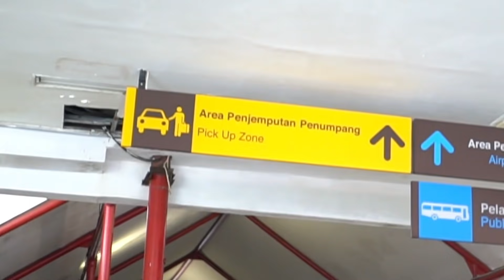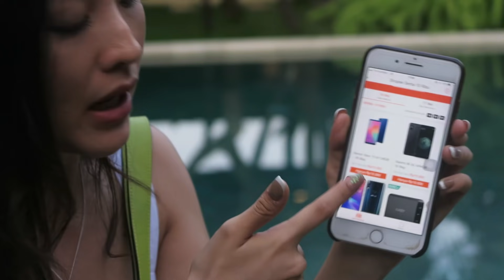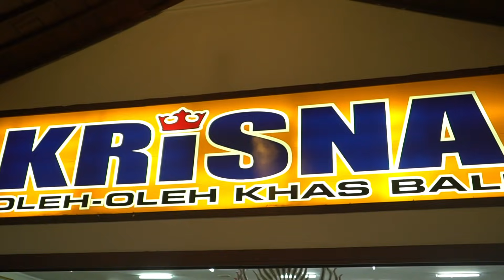BELANJAIN PEMULUNG DAN TUKANG PARKIR SEPUASNYA SAMPAI TERHARU!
Hi baby!

Di video kali ini, aku akan belanjain pemulung dan tukang parkir sepuasnya, dan mereka terharu. Langsung tontong videonya ya!

Oh ya, aku belanja di ShopeeBigRamadhanSale semua PASTI LEBIH BESAR dan jadi hemat banget! 😀
Selain Gratis Ongkir 10x tanpa minimun belanja, Kumpulin juga koin Shopee dengan main Goyang Shopee setiap hari, totalnya 10 Milyar! Beli juga barang Serba 10RB dan bisa dapet Gratis Umroh loh dari @shopee_id!
Diskon gede2an ini puncak nya di tanggal 24 Mei 2019, jadi jangan sampe ketinggalan yaa!

Klik dan download aplikasinya di HP kamu sekarang!

Find me on:
Official app: Natasha Wilona (Google Play and App Store)